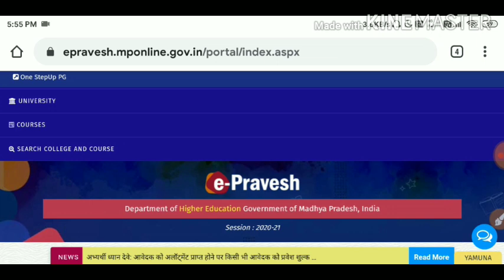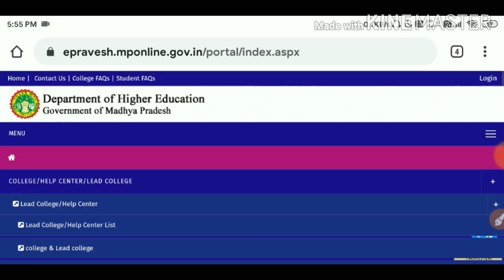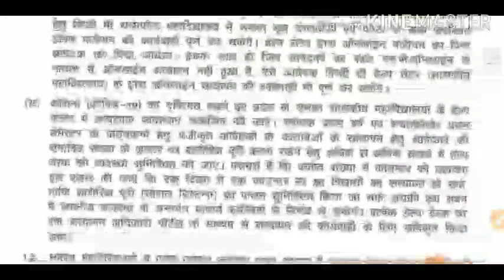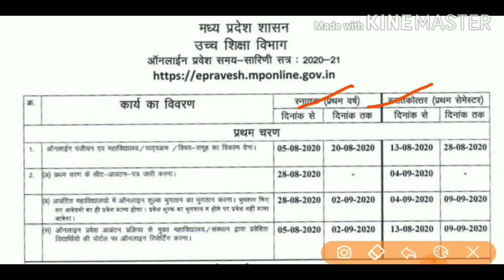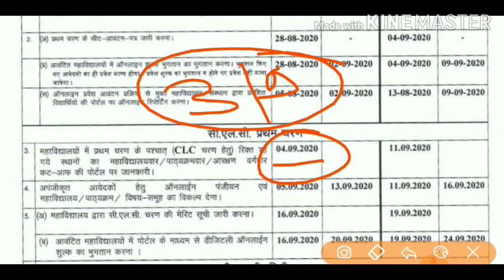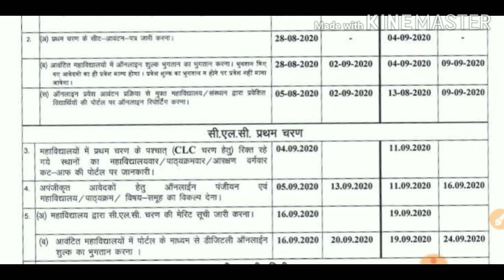UG/PG Collage allotment letter 2020 || BA,B.sc,B.com, MA, Msc, LLb,LLM || Online Admission form 2020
एमपी ऑनलाइन की ऑफिशियल साइट पर अपलोड रजिस्ट्रेशन कर सकते हैं

10th Maths live class Group join link.

12th All subject Live Class group join...

👉Samadhanstudy...

Name- Samadhanstudy.